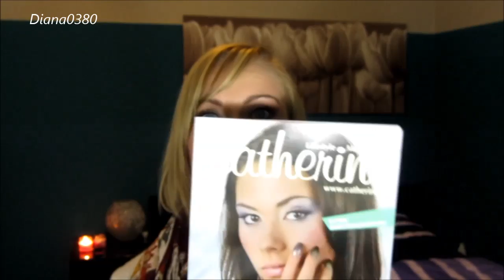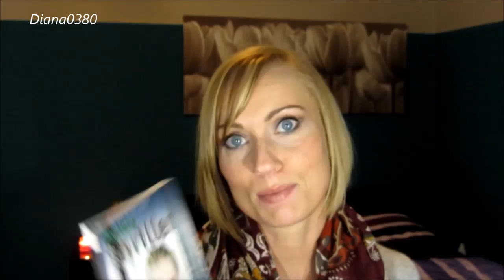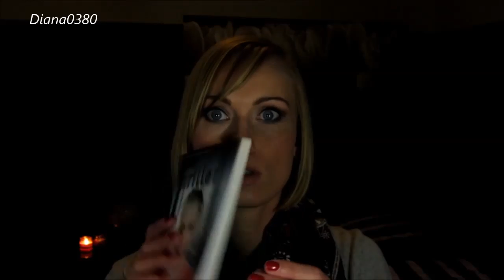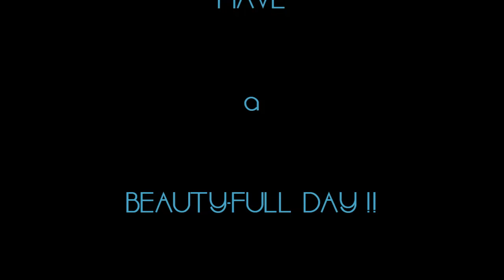Meine erste PinkBox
Wenn ihr eure erste Box für 6,95€, statt 12,95€ erhalten möchtet, sendet mir eine Mail an damit ich euch eine Einladung senden kann.

Nagellack im Video: ESSIE - she's pampered
Augen: Urban Decay - Book of Shadows IV